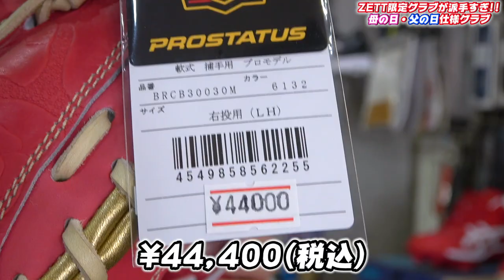【ZETT限定】今年も出ました！母の日・父の日限定グラブ！品質もカラーも抜群のよさ！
入間モンタナスポーツInstagram

ブレイスレボ投球サポータープレゼント企画動画はこちら